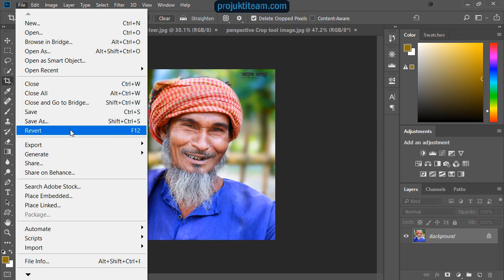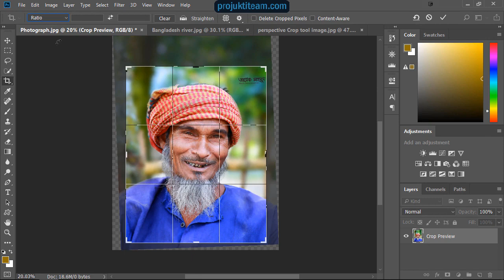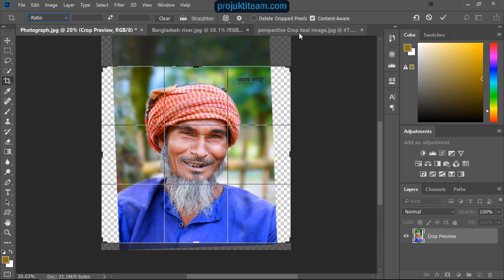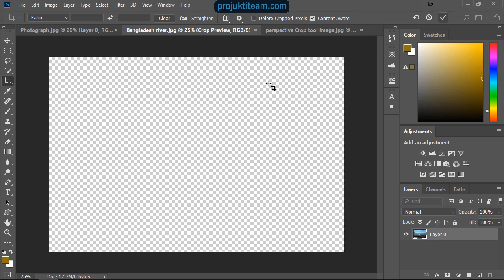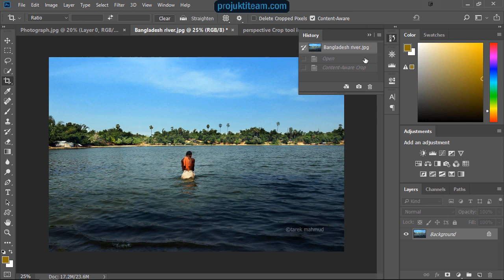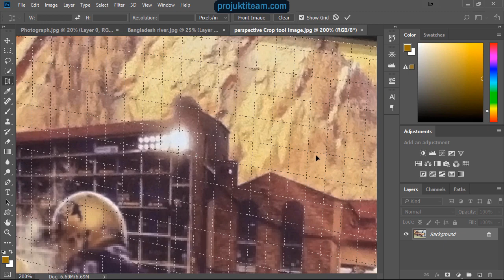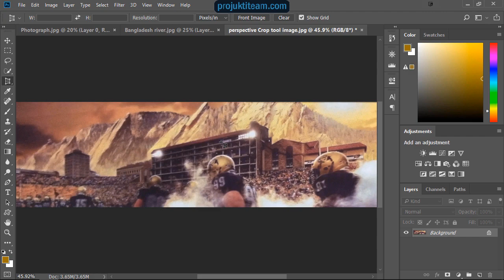প্রযুক্তি টিম ফটোশপ সিসি ২০২০ বাংলা টিউটোরিয়াল পর্ব-০৬ (Crop tool)